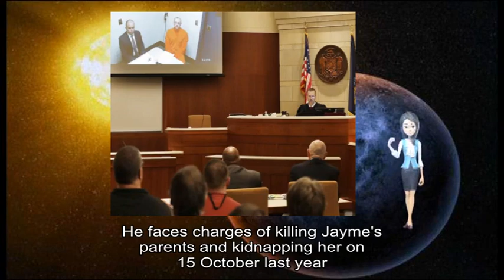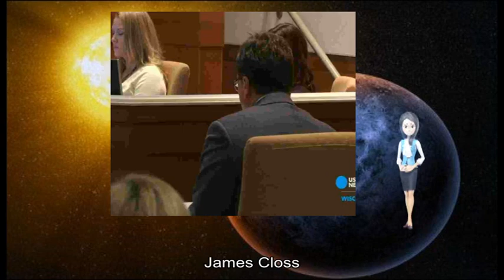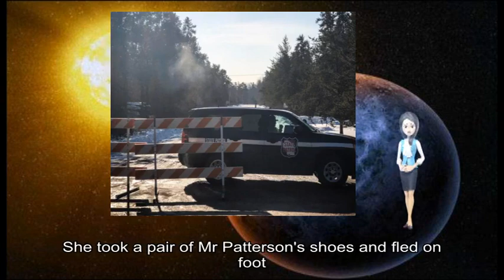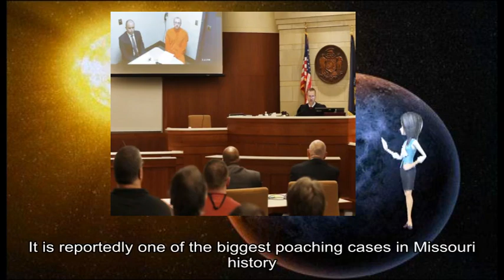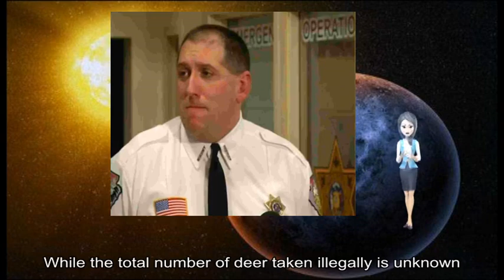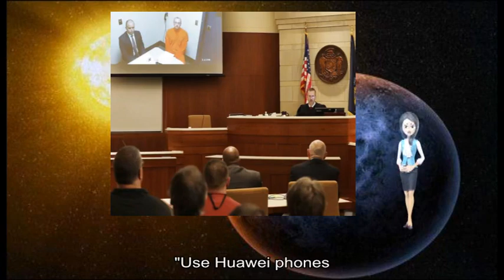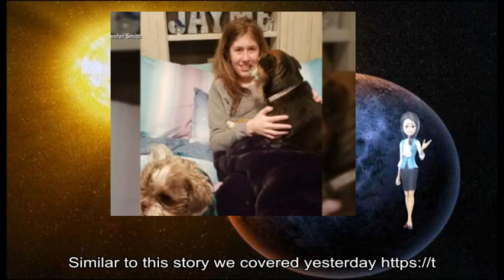01172019 Jayme Closs kidnap: Suspect Jake Patterson 'saw her on school bus'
about: Wisconsin, 13-year-old girl 's parents, chance encounter, Jake Patterson, Jayme Closs, school bus, faces charges, Jayme, 's parents, October, Jayme, criminal complaint, Mr Patterson, Jayme, cheese factory, Almena, Jayme, school bus, document quotes, Mr Patterson, Jayme, Mr Patterson, Jayme, Closs, Barron, Jayme, Mr Patterson, family home, front door, Jayme, Denise Closs, James Closs Mr Patterson, bathroom door shot, Denise Closs, Jayme, 's hands, criminal complaint, Jayme, Mr Patterson, rural cabin, small town, Gordon, Gordon, Jayme, Mr Patterson, cabin making, bad things, Mr Patterson, food water, Jayme, stack containers, heavy weights, January Jayme, Mr Patterson, Mr Patterson, 's shoes, contact police, According, local officers, Mr Patterson, Scandinavian, women tourists, Morocco, country 's, interior ministry, Imlil, Atlas, mountain range, Africa, peak Mount, Toubkal, Denmark, Norway, police investigation, interior ministry statement, Disney, Bambi, Missouri, David Berry Jr, year-long sentence, August, family members, rot prosecutors, Missouri, jail sentence, illegal deer, Robert George, Berry Jr, Walt Disney, Bambi, December, woodland creatures shows, eponymous deer character, Bambi, months-long investigation, Berry Jr, David Berry Sr, Kyle Berry, local newspaper, Springfield News-Leader, total number, Lawrence, County 's conservation agent, Andy Barnes, Berry Jr, year-long sentence, Lawrence, County prison, 120-day term, Barton, County prison, firearms probation violation, Missouri, Conservation Commission, popular tourist attraction, Chinese company, Huawei, Meng Wanzhou, Canada, December Shennong Mountain, Henan, ticket fee, Huawei, Ms Meng, Canada, faces extradition, Iran, China, Huawei, phones shoot, grand photos, Shennong, park 's, social media account, Huawei, December, China Morning, China, social media users, Huawei, phone owners, % discount, Beijing Seen, Beijing Bring, Huawei, //t co/QUxL1IYpql pic twitter com/SacrFJLofw End, Twitter, @ luoshanji, Apple, Menpad, Shenzhen-based LED, display manufacturer, employees buying, Huawei, Apple, iPhone US prosecutors allege, Ms Meng, Huawei, Skycom, evade sanctions, Iran, Skycom, separate company, Huawei, true relationship, Ms Meng, Huawei, 's founder, allegations Life, Huawei, Chinese telecoms, world 's, smartphone maker, Skycom, Iran, Ms Meng, 's detention, acrimonious trade dispute, Washington, Beijing China, Beijing, severe consequences, Canada, Canadians, China, national security US President, Donald Trump, US justice department 's case, Ms Meng, national security interests, China, important thing, national security